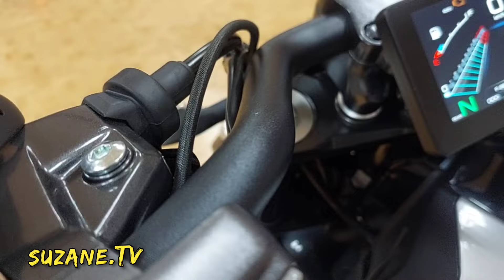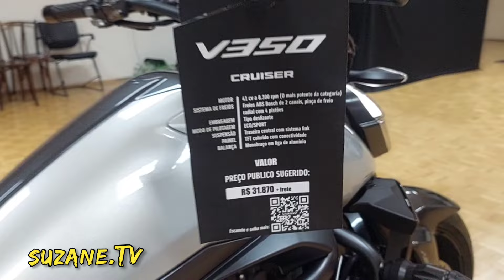ZONTES V350 2024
Com design e acabamento impecáveis, a "cruiser" Zontes V350 chega com um motor de 350cc aprimorado, oferecendo 41cv de potência máxima a 8.300 rpm e torque máx de 3,34 kgf.m a 7.300 rpm.   Suas melhorias incluem refrigeração mista, pinças de freio de alto desempenho e um novo escapamento com proteção contra queimaduras.
  Destacam-se também a balança monobraço e rodas em alumínio e o amortecedor traseiro central, proporcionando conforto em viagens longas.
  O painel TFT colorido oferece monitoramento dos pneus em tempo real (pressão e temperatura), enquanto a conexão com o aplicativo carbit ride adiciona funcionalidades extras como espelhamento do smartphone, e indicador de marchas.
  Modos de pilotagem ECO ou Sport, Keyless geração 2.5, controles dos punhos retroiluminados, tomada USB, bateria de celular, manetes reguláveis, abertura automática do tanque de combustível e do banco, bloqueio automático do guidão, Full Led.  E cá entre nós: luzes lindas!
  Ficha Técnica:
Motor Monocilindrico, 4 Tempos, DOHC, 4 válvulas
Cilindrada 348 cm3
Diâmetro x Curso do Cilindro: 84,5 mm x 62 mm
Taxa de Compressão12.3:1
Torque Máximo 32,8 N.m (3,34 kgf.m) a 7.300 rpm
Refrigeração Líquida
Alimentação Injeção Eletrônica BOSCH
Sistema de PartidaElétrica
Transmissão Manual de 6 velocidades
Embreagem Deslizante multidisco com lubrificação
ChassisAço reforçado
Suspensão Dianteira Telescópica Invertida, mola helicoidal,amortecimento hidráulico com pré-carga da mola
Suspensão Traseira Oscilante, mono armotecimento central
Sistema de Freio Diant. comABS Independente, disco simples de 320 mm, pinça radial de 4 pistões opostos, acionamento hidráulico
Sistema de Freio Tras. com ABS Independente, disco simples de 265 mm, pinça de 1 pistão, acionamento hidráulico
Pneu Dianteiro CST 120/70 ZR17 M/C 58W
Pneu Traseiro CST 180/55 ZR17 M/C 73W
Altura do Assento 76,5 cm
Distância Entre Eixos 1.42 m
Distância do Solo 17.9 cm
Capacidade do Tanque13,5 litros
Cores: Preta Brilhante e Pérola